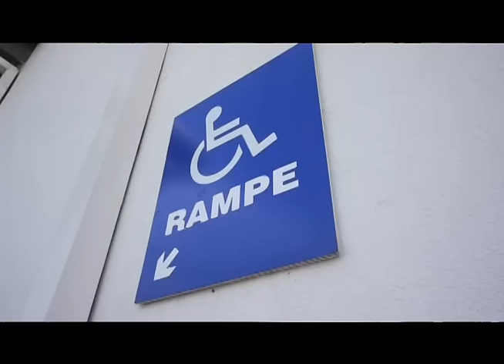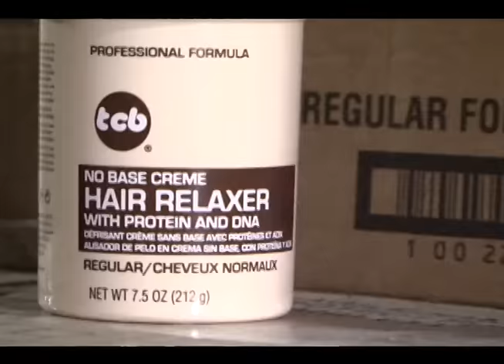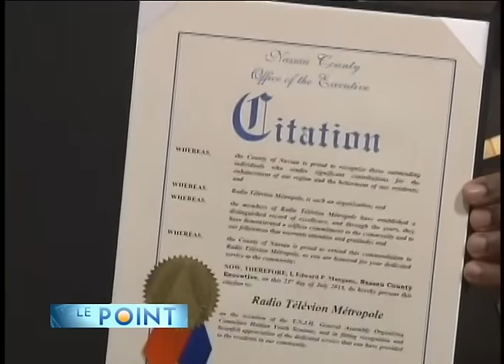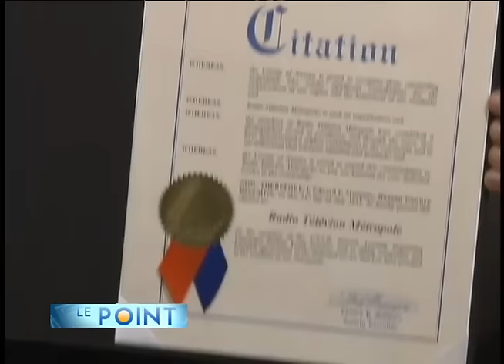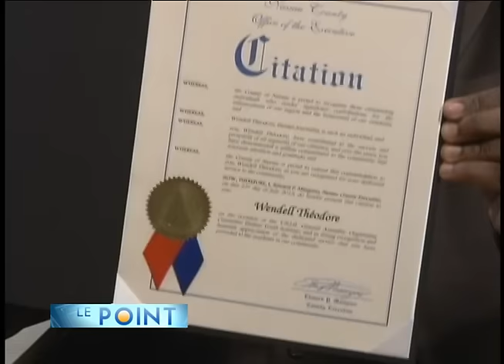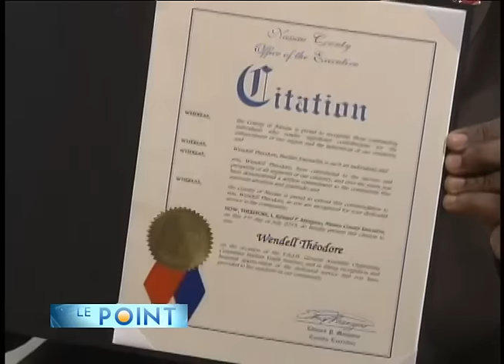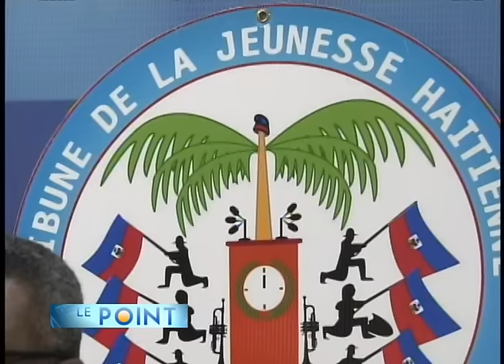LE POINT 21 Juillet 2015 Carl-Henry Periclès